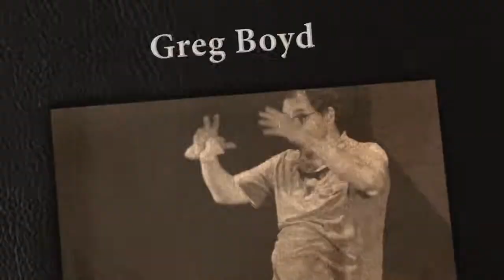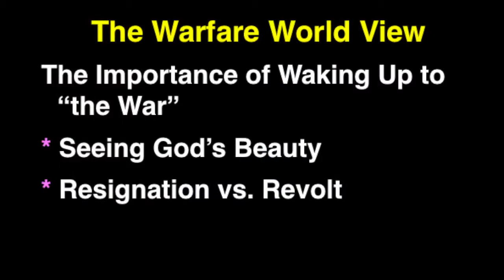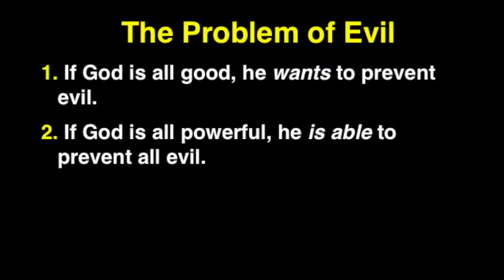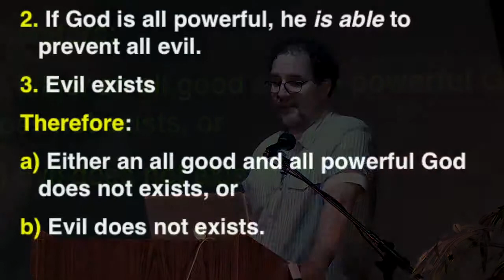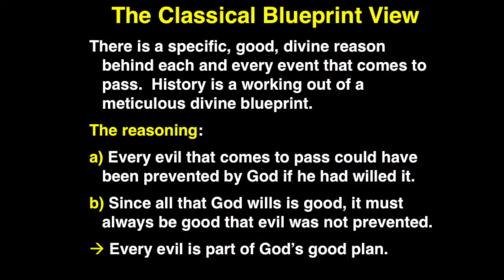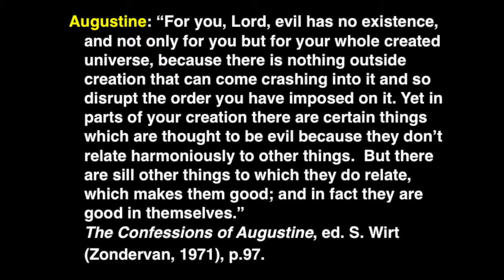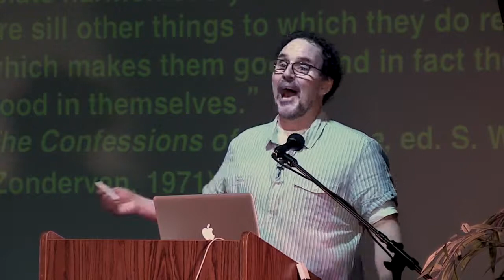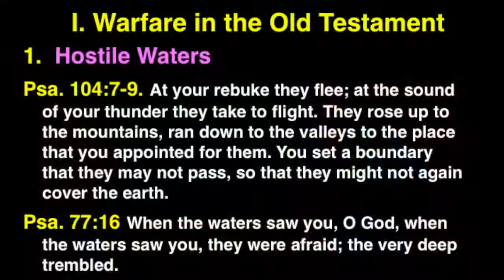Greg Boyd on The Warfare Worldview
This video about the problem of evil was produced at the Roberta Winter Institute.  You can see and other videos they have produced at this